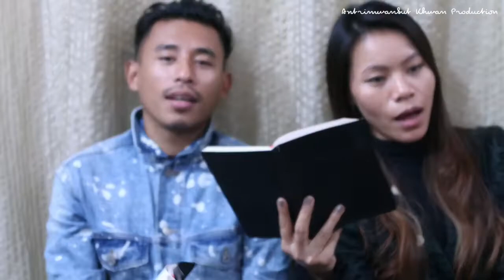Inpui (Kabui) Laazaam|New Delhi 2020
Inpui Baptist Church Delhi

This channel is an independent initiative for preserving and promoting indigenous history and culture of the Northeastern states of India particularly of the Inpuis who live in Manipur, Nagaland, and Assam. Most of the video footage is raw.

What is Antrimwanbut?
Antrimwanbut is one of the highest mountain peaks in Haochong Sub Division, Noney District, Manipur. The term "Khwan" means voice. Antrimwanbut Khwan simply means "VOICE OF ANTRIMWANBUT".

Our Values:
We believe in sustainable development.
We say "NO" to plastic waste and pollution of all kinds.
We are against the usage of harmful man-made chemicals on the environment (land, air, and water).
We believe in the protection and conservation of the environment.
We believe in the peaceful co-existence of all living beings.
We believe in the promotion of indigenous culture and tradition.